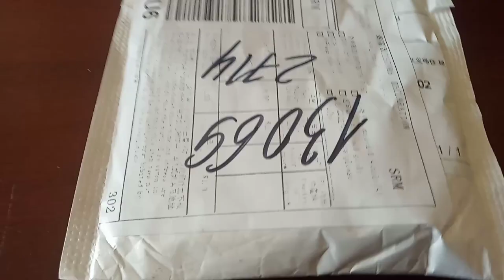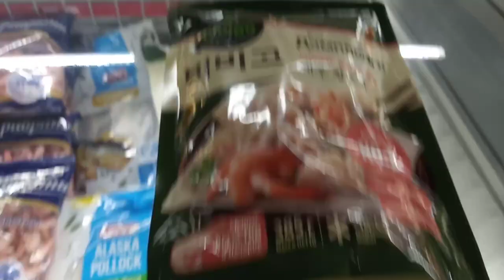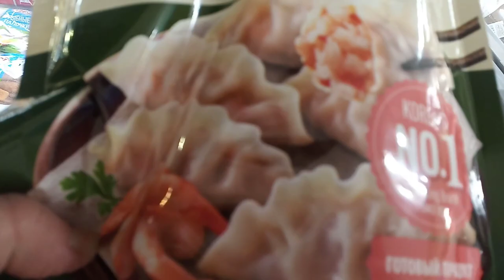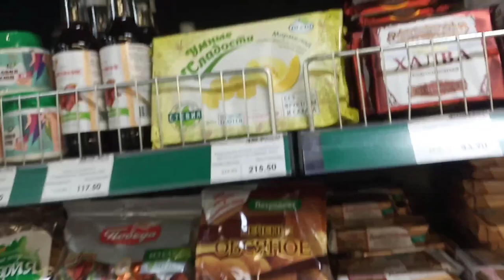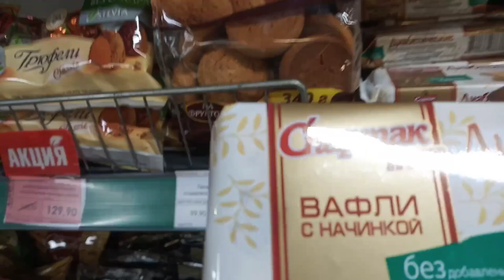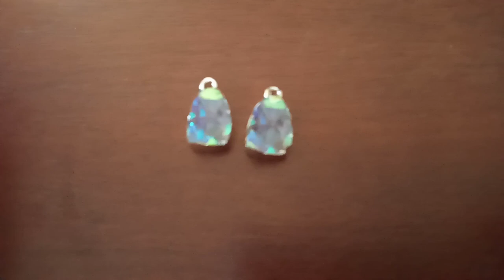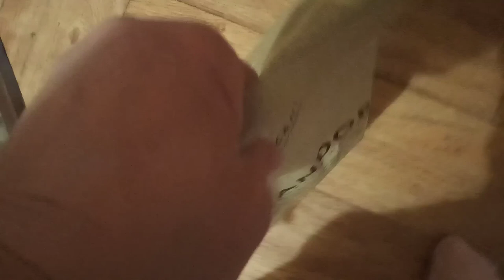Не хочу уезжать из Питера! Дайте денег! ❗️ ❕ 👍 😁